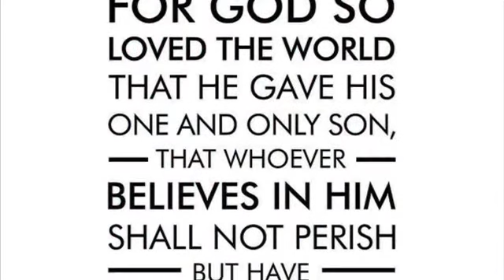Beautiful Life of Mabel Mendoza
Life tribute to my first best friend, whose compassion and kindness ID incomparable. Will deeply midd thid kind soul .

Song :             One Friend
Artist ;             Dan Seal
Studio:             UMG(in behalf of EMI